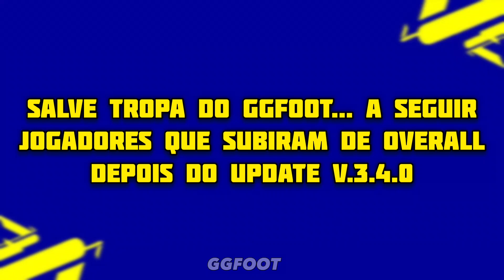⏫️CARTAS EPIC COM AUMENTO DE OVERALL 🟢 UPDATE V3.4.0 EFOOTBALL 2024 RATING UPGRADE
Depois do Update V3.4.0 a konami mudou alguns overall de jogadores, hoje vamos conferir algumas cartas que teve seu overall aumentado.